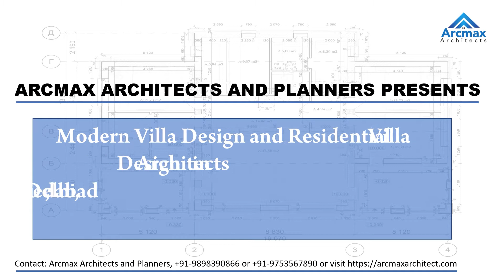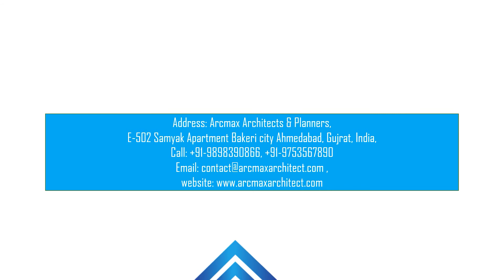Modern Villa Design and Residential Villa Design Architects in Ahmedabad,Delhi,Mumbai,Bhopal,chennai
Looking for Best Modern Villa Design and Residential Villa Design Architects in Ahmedabad,Delhi,Mumbai,Bhopal,chennai,Indore and Bhopal ? Hire Arcmax Architects Today or call at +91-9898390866 or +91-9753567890